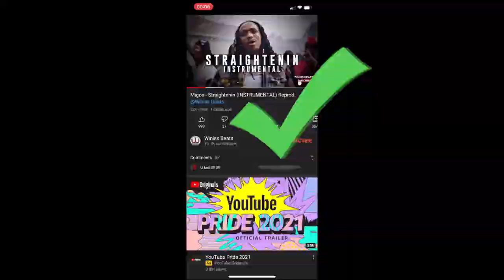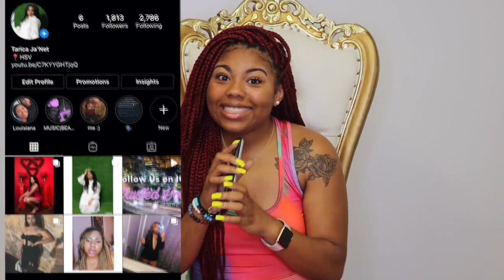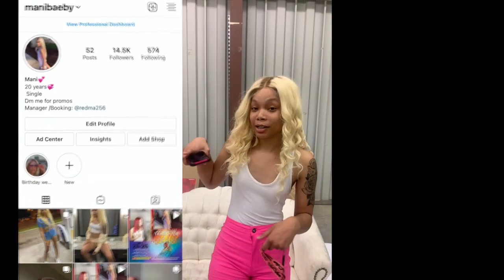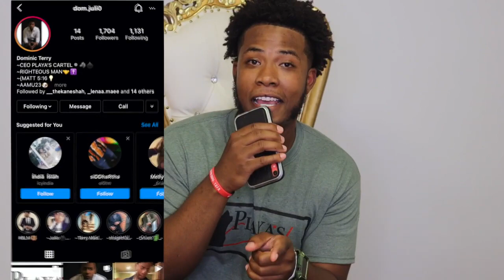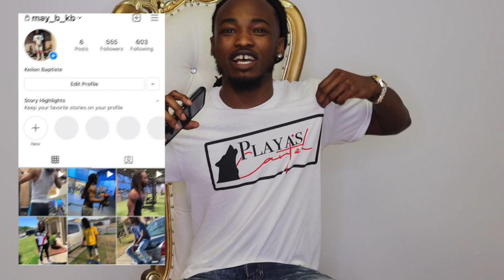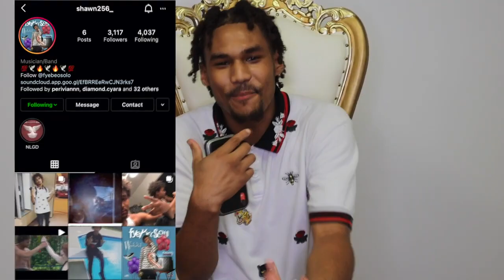Click follow and see love SMASH OR PASS BUT FACE TO FACE EDITION!! We was DRUNK 🥴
SMASH OR PASS BUT FACE TO FACE    EDITION!!  We was DRUNK 🥴Click follow and see love